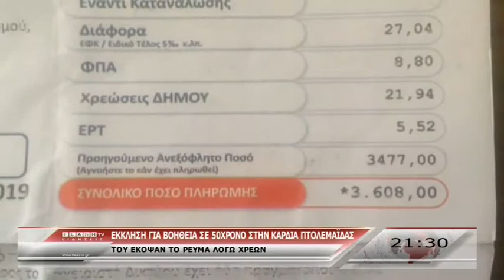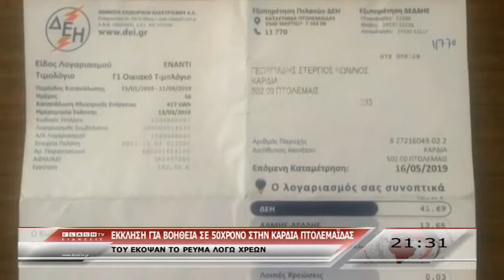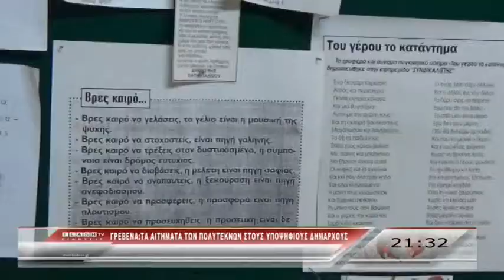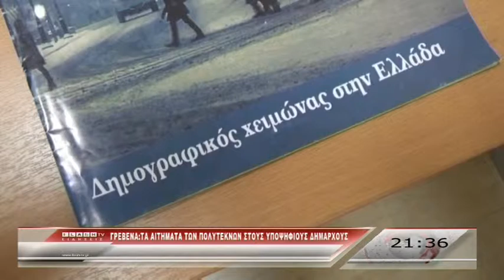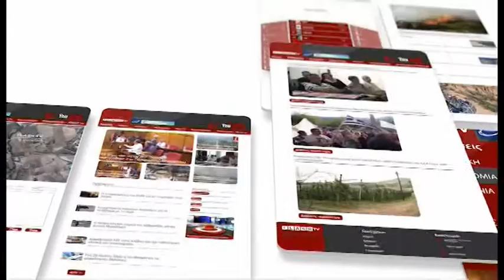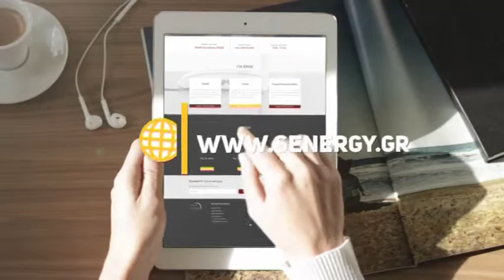ΚΕΝΤΡΙΚΟ ΔΕΛΤΙΟ ΕΙΔΗΣΕΩΝ 02 04 2019